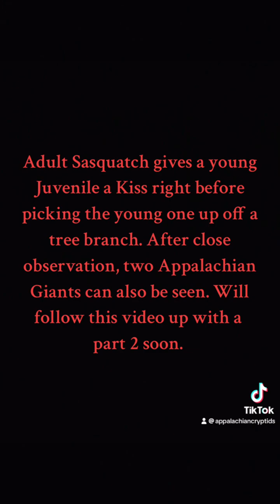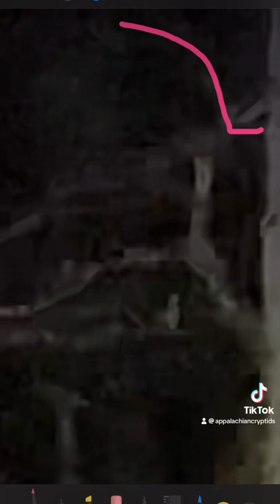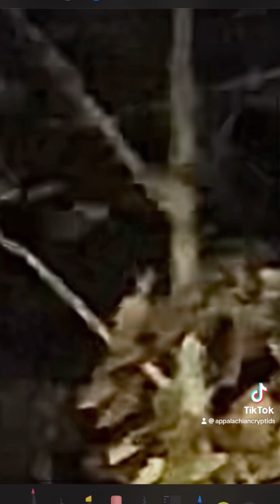Sasquatch in Appalachia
Sasquatch in Appalachia in this footage